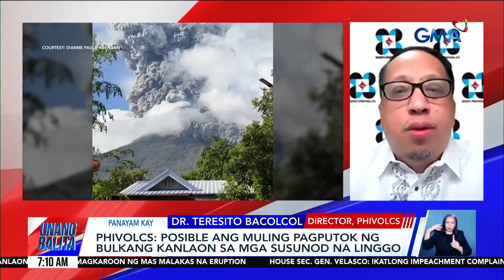Panayam kay Dr. Teresito Bacolcol, Director, PHIVOLCS | Unang Balita